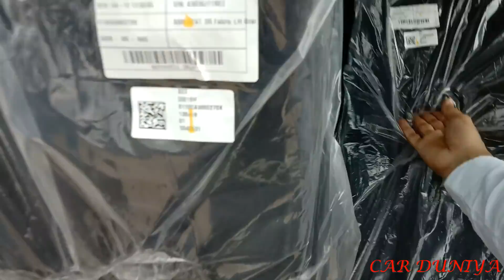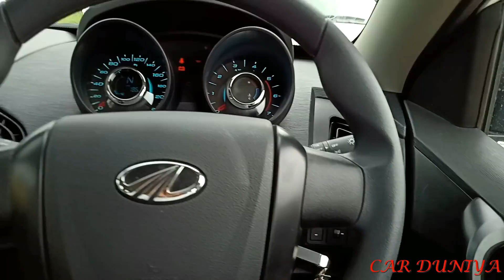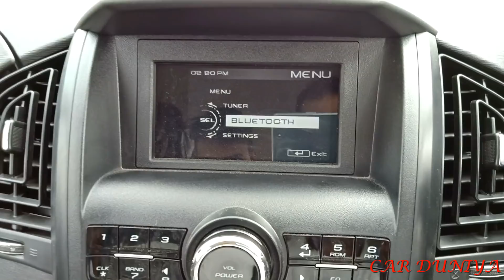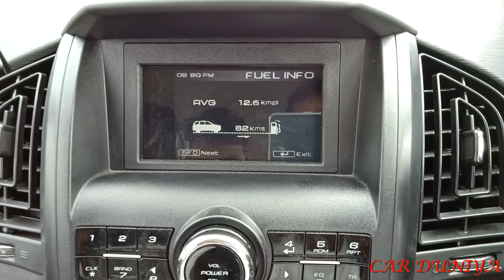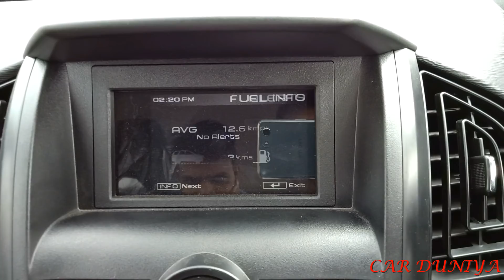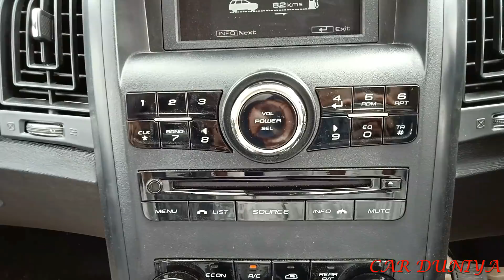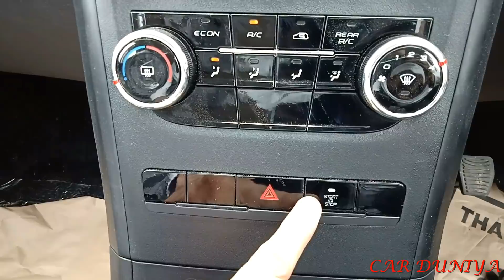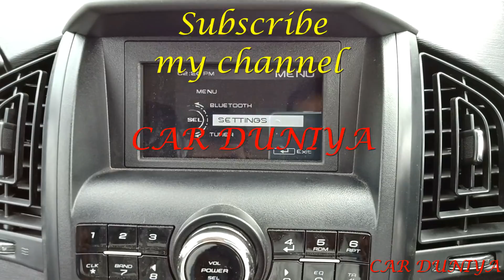Mahindra XUV500 W5 BASE-MOST DETAILED REVIEW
Wanna interested in buying Mahindra XUV500 W5 Base Variant, watch this video, It Covers everything about this SUV..

USP:
Bold SUV Look
7 Seater
Projector Headlamps
Follow me Home Headlamps
Remote Lock
Music System w/d CD/USB/Aux/Bluetooth
6" MID Display
Micro Hybrid Technology(for fuel saving)
Dual Airbags
ABS+EBD
2.2L Powerful Diesel Engine
Mileage 16KMPL*

Price-Ex Showroom-Delhi-Aug2018
2.2L Diesel Rs.1239000/-

You may write us on